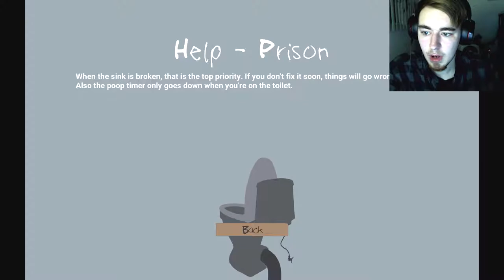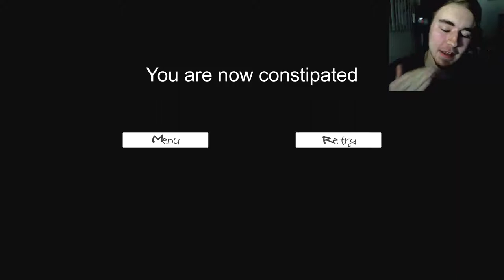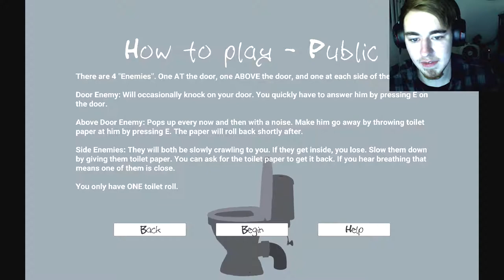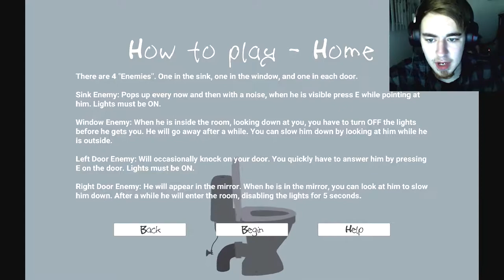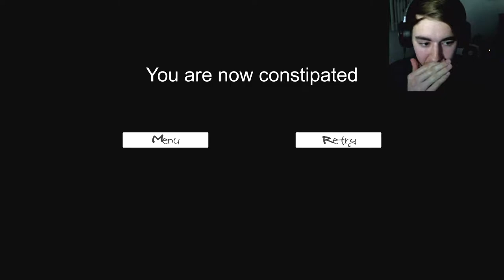Millex Plays: They Come At Poop Time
WHEN DO THEY COME?
POOP TIME!
WHAT TIME IS IT?
POOP TIME!
Ever wondered what Five Nights At Fredboys would be like if you were dropping a big one?